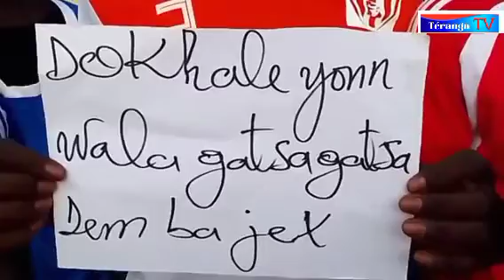Cheikh Anta Diop victime d'un complot et suspendu pour 4 ans.